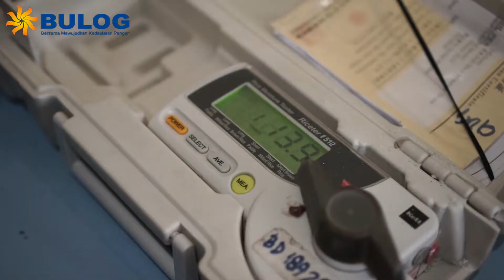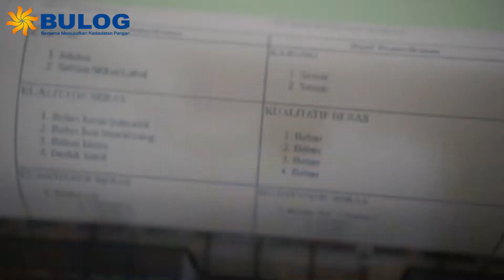Pengadaan gabah beras perum bulog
Bulog selalu hadir untuk negeri dalam ketahanan pangan, serta stabilitas harga saat harga gabah beras mengalami deflasi